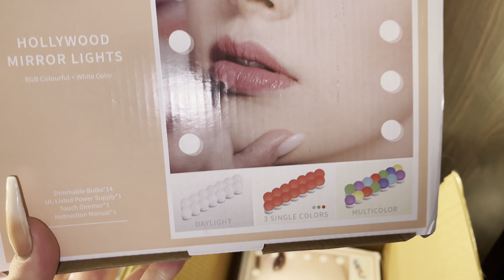DIY 1000 dollars body mirror with lights ( vlog )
DIY vanity mirror cheap and easy .. Walmart shopping chisme and more hope you guys enjoy watching make sure to like comment and subscribe for more videos every day love y’all comment your questions down below